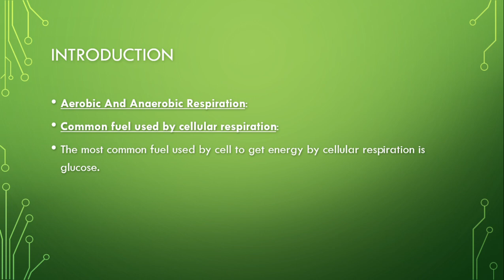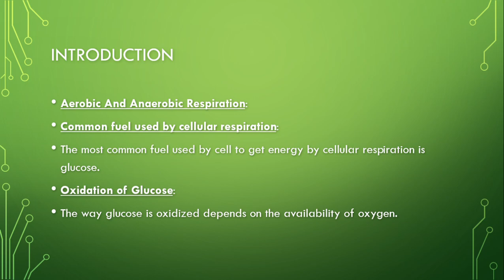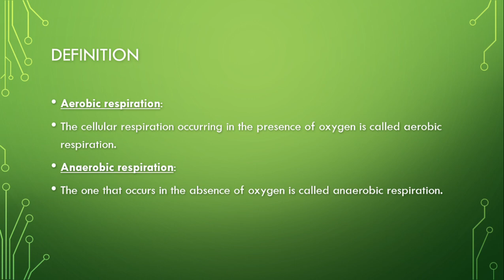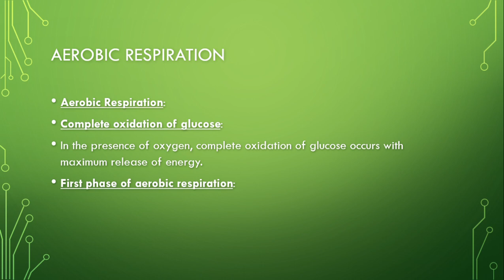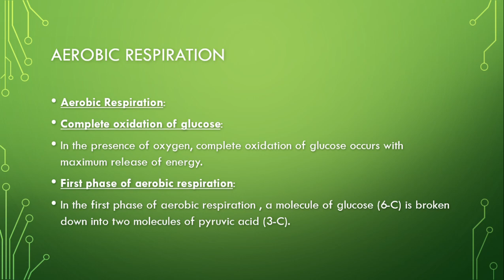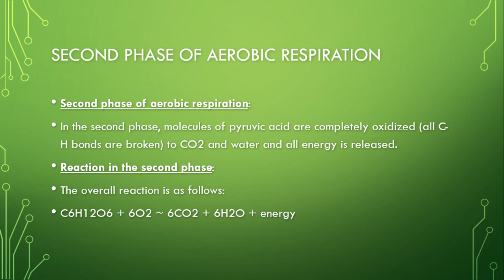lecture11 Aerobic Respiration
Aslam Alalikum everyone.
Viewers on this channel, you will be able to learn grammar.